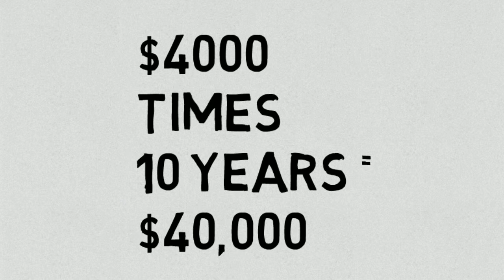learn net present value in 2 minutes (animated video) - Professor Savings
Professorsavings teaches finance basics online.

Welcome to Professor Savings.com
We teach finance basics’
Hi, I’m you’re host today Rayfil Wong

learn net present value in under 2 minutes

let’s talk about why and why we use this
sometimes we need to determine
   whether a project or business decision is worth making

so net present value is simple…

    calculate net present value

by comparing two things

initial cost of a project to
  total value of future revenue

let’s say Jane of Jane’s Super Cupcakes
  is trying to decide whether to buy a new high
  tech oven to speed up baking

Jane’s see her cupcakes at $4 each
  and profits $2 from each cupcake

now over allows her to make

2000 more cupcakes each year

but the hi tech oven cost $30,000

so Jane does the math

Oven cost $30,000
Revenue ( $2 times 2000 ) = $4000

$4000 times 10 years = $40,000

so we need to examine

$40,000 minus a discount rate
  in other words, what we could have with the money
  in that 10 years of $30,000 instead

say…. $30,000 put in a bond for 10 years
plus interest rate

this is just the basic concept

   consult your financial advisor for more details

thanks

Professor Savings